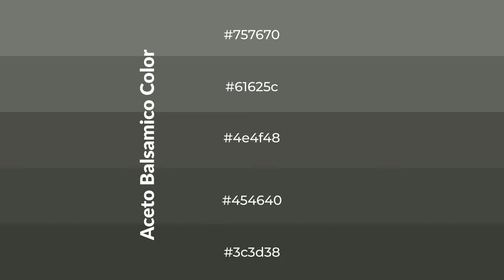Shades & Tints of Aceto Balsamico color 4e4f48 A Cool Grey color #454640 3c3d38 61625c #757670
Shades of Aceto Balsamico color 4e4f48 Cool Shades of Aceto Balsamico color with Grey hue for your project!

Shades
Hex 454640

Tints
Hex 61625c